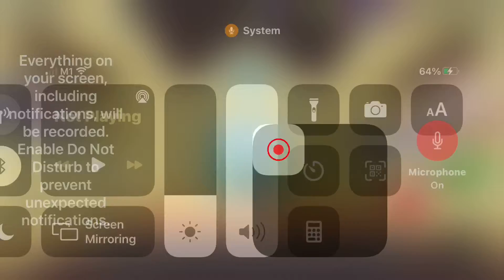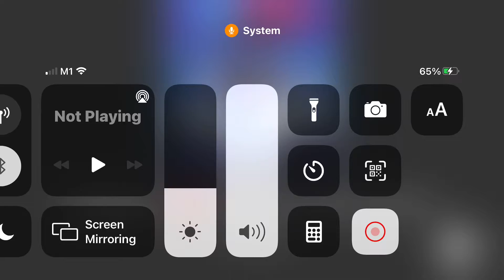The planning (ep1)